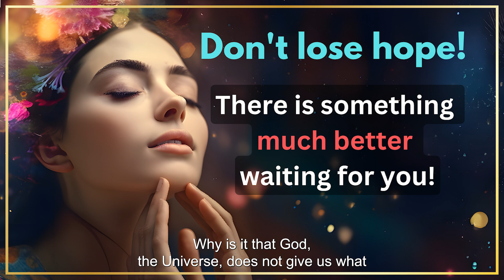Don't lose hope! There is something much better waiting for you!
Dive into our inspiring and encouraging video podcast that unlocks the secrets behind unanswered desires and the cosmic wisdom of God or the universe. Explore the limitless possibilities that await you when you trust in divine guidance and open yourself to the fullness of life. Engage in the spiritual journey that leads to self-discovery, growth, and a deeper connection with the world around you.💫 Join us to experience how sometimes our greatest desires go unfulfilled for an even more extraordinary purpose - because the universe has something much grander in store for us. 🙏Don't miss our captivating podcast that will leave you with a renewed sense of hope, optimism, and faith in the great plan ahead. 💖Check it out now and discover the limitless potential within you!